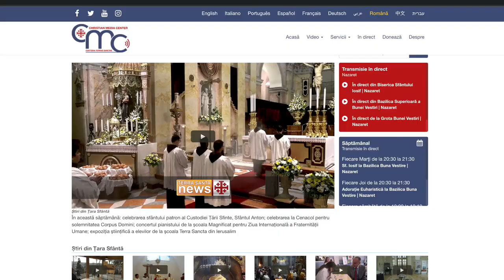Miles de peregrinos de todos los continentes visitan Tierra Santa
Los santuarios de Tierra Santa acogen a peregrinos de todo el mundo.

Dos mil ochocientas personas llegaron desde Brasil para la fiesta de Pentecostés.

Pero vienen miles de todos los continentes.